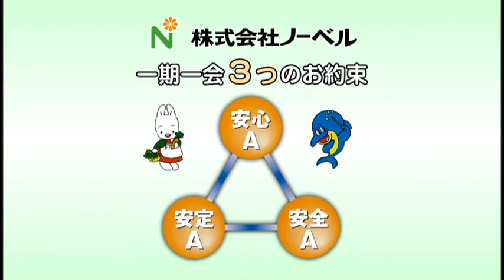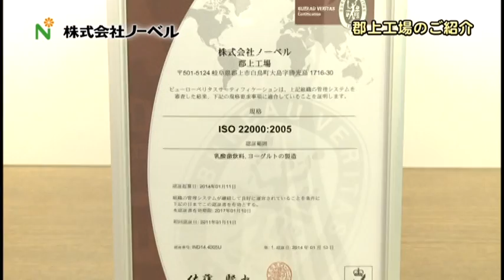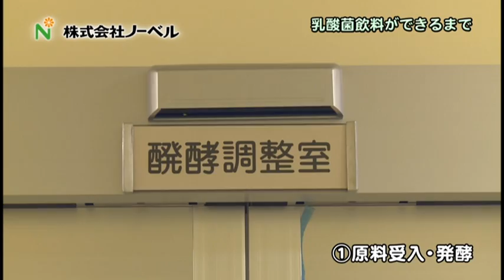株式会社ノーベル 郡上工場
株式会社ノーベルは、2007年に郡上工場が完成。善玉菌+栄養補給を目的とした乳酸菌飲料を最新の機器とコンピューター制御により徹底した自動化ラインを実現し、一貫した管理体制のもとで「安心」「安全」「安定」の３Aを追求し製造しています。
■食品安全マネジメントシステム　ISO2200取得（2011年1月）